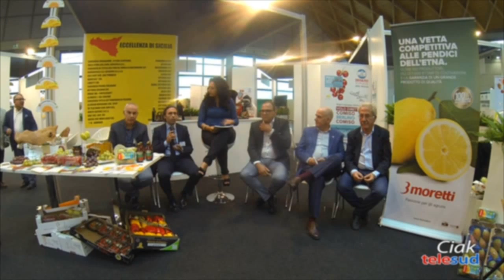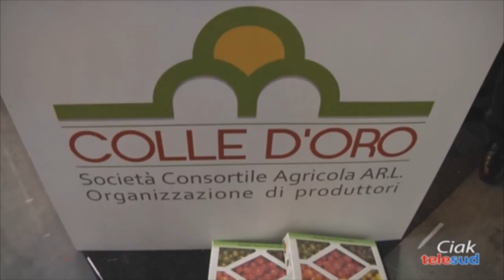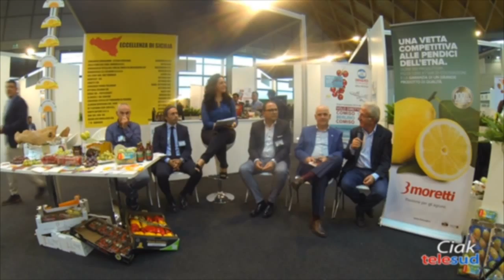Tavola rotonda 24 settembre 2015 - MACFRUT - Consorzio Euroagrumi